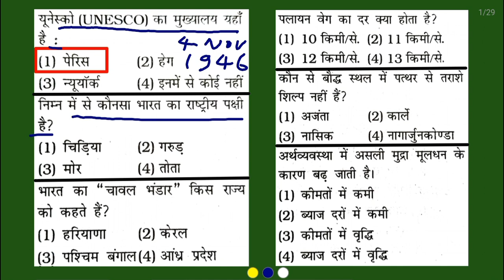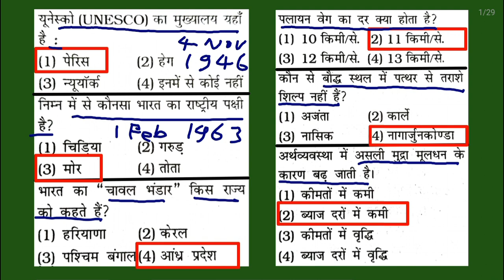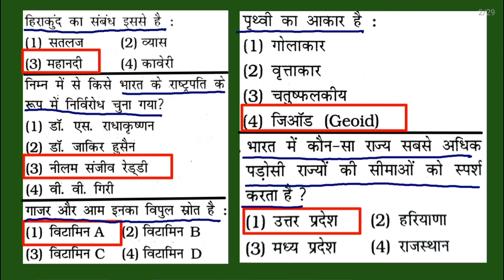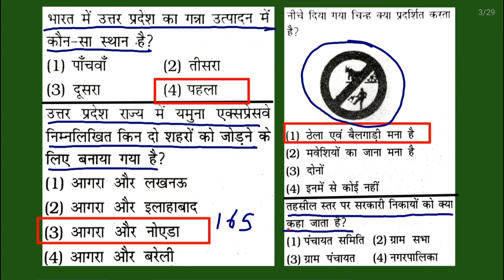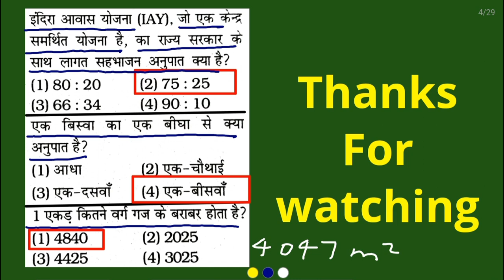उत्तर प्रदेश पुलिस भर्ती , upp constable new vacancy, gk gs best practice set ,up police